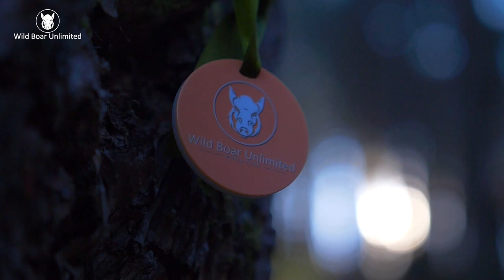Trailer Drückjagd in Aren 2 | Kapitel 3 | Wildschwein unbegrenzt auf deutsch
Trailer Kapitel III „Drückjagd in Arén II“ aus der in Spanien gedrehten WBU II-Serie. Sie wird am 28. September 2022 uraufgeführt. Alle Informationen zu dieser II.